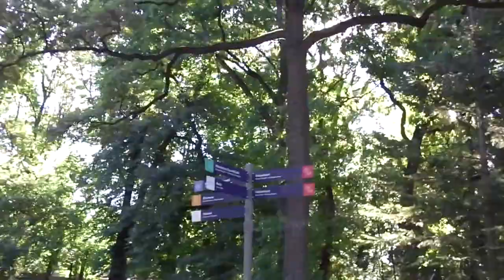Walking in Margitsziget：MV：20160704